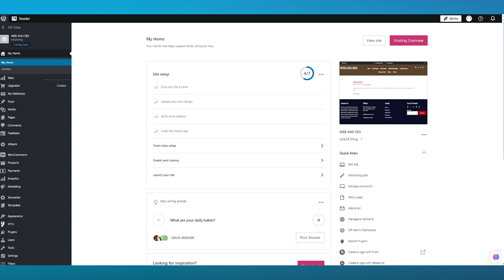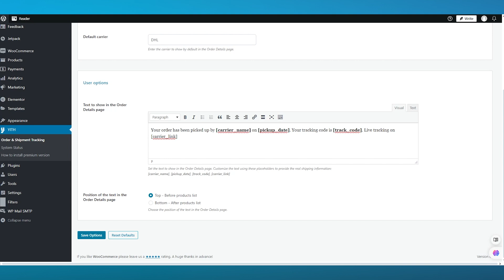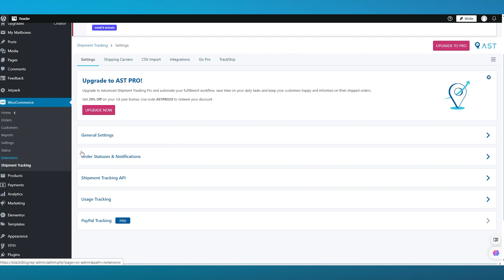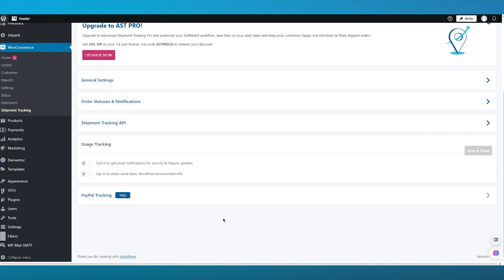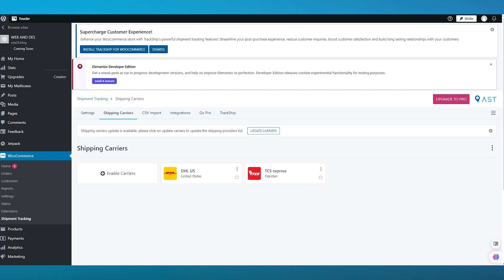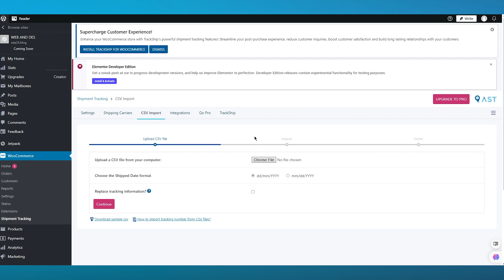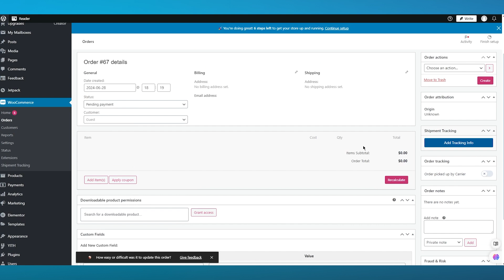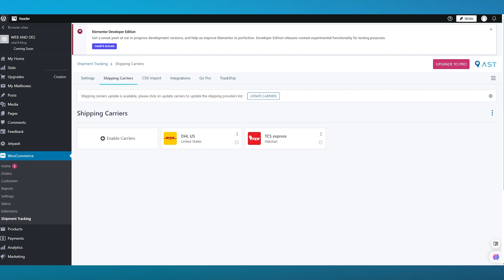Woocommerce Advanced Shipping Plugin Tutorial ( 2025 )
Woocommerce Advanced Shipping Plugin Tutorial

In this video, we show you Woocommerce Advanced Shipping Plugin Tutorial

This video will cover everything you need to know and help you get started with this software.